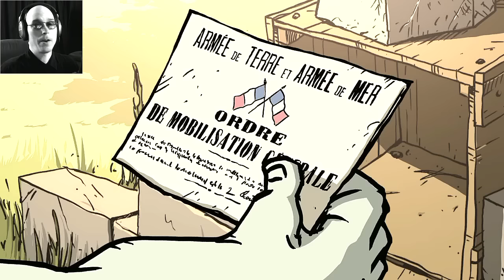WAR IS DECLARED | VALIANT HEARTS #1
This is a strangely fun game for the subject matter it's based in.